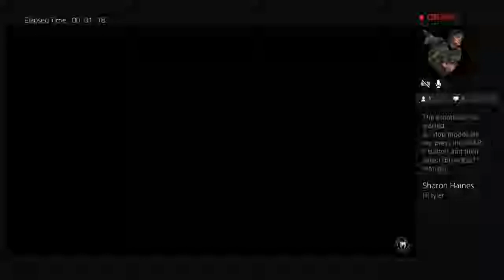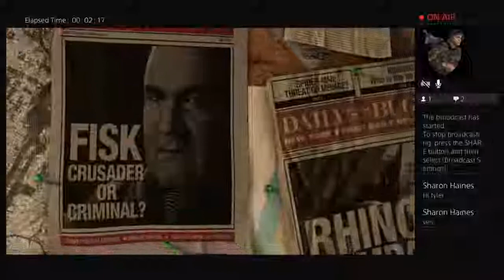Spiderman walkthrough episode 1